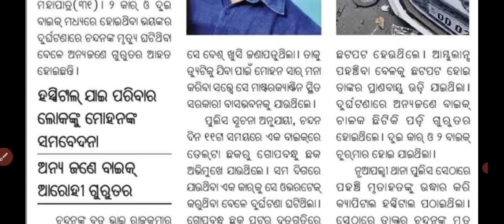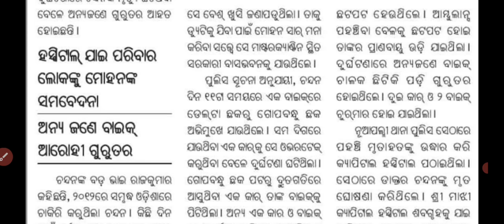♦️ ହଠାତ୍ ମୋହନ ଚରଣ ଙ୍କ PA ମୂର୍ତ//ହତ୍ୟା ନା ଦୁର୍ଘଟଣା ( RIP)♦️ ନବ ଦାସ ଙ୍କ PA ଥିଲେ ଏବେ CM ଙ୍କ//ଦୁଃଖରେ CM.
RHT_CUTOFF-2023.